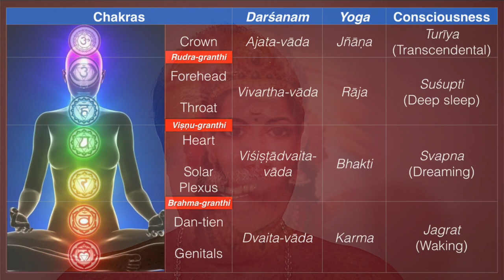Consciousness the Absolute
Consciousness is the Absolute, the immovable reference by which everything else is measured. Einstein's General Theory of Relativity states that all motion is measured relative to an observer assumed to be at rest. The 'observer' means consciousness. Consciousness is always at rest. Of course sometimes scientists use instruments to measure the results of an experiment, but those machines are simply proxies for consciousness. Without consciousness as a context, their readings are meaningless.